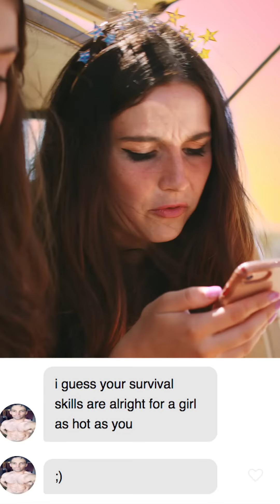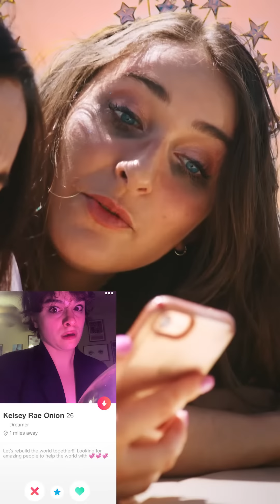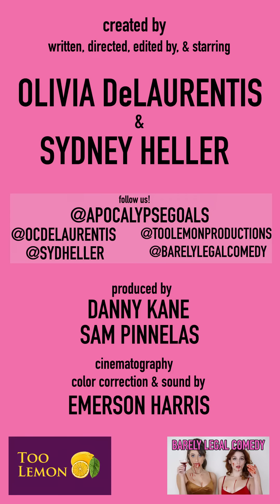Apocalypse Goals S1 Episode 6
a show we did for Snapchat in 2019! and now it lives here! Thank you so much to everyone involved!

Created by Syd Heller & Olivia DeLaurentis
Written by Syd Heller & Olivia DeLaurentis
Directed by Syd Heller & Olivia DeLaurentis
Executive Produced by Syd Heller & Olivia DeLaurentis
Produced by Danny Kane, Sam Pinnelas & Emerson Harris (Too Lemon Productions)
Cinematography, Sound, Color Correction, & VFX by Emerson Harris
Edited by Syd Heller & Olivia DeLaurentis

Featuring: Syd Heller & Olivia DeLaurentis

Too Lemon YT: @toolemon2211